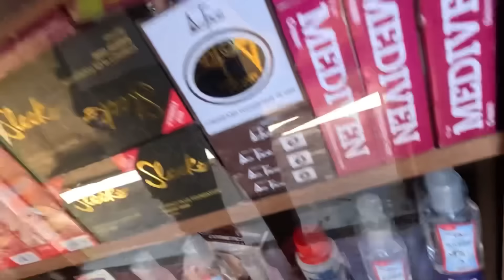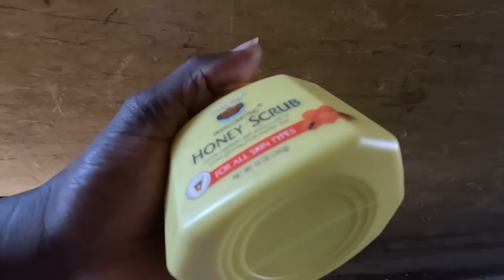First Time Dad Surprising My Elder Sister In Her New Shop !!! Unbelievable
Hello everyone, I hope you enjoy this video, First  time dad surprising my elder sister in the village in Kenya Africa!!! Unbelievable